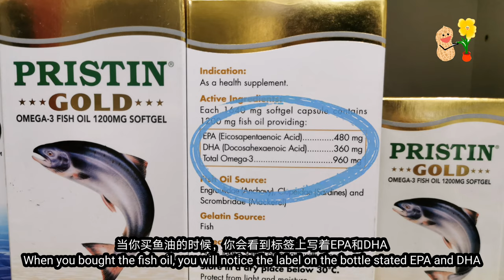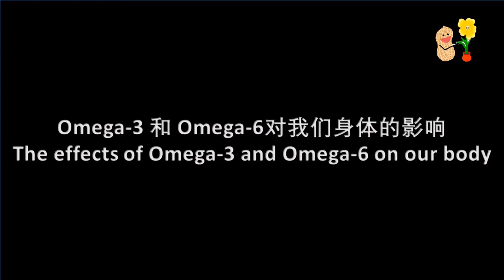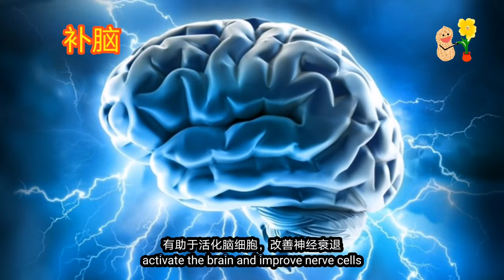Omega-3和 omega-6 对我们有什么帮助？|【Omega】花生健康医药 EP17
What are the benefits of omega-3 and omega-6? |【Omega】Flowergrow Health & Medicine EP17

什么是omega-3和 omega-6?
What are omega-3 and omega-6?

Omega-3和 omega-6 有什么好处和坏处？
What are the advantages and disadvantages of omega-3 and omega-6?